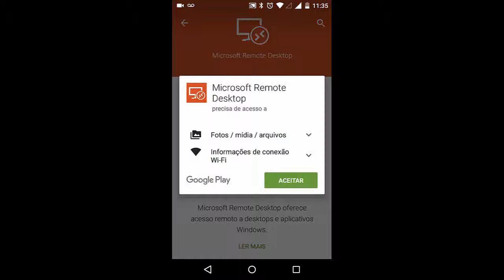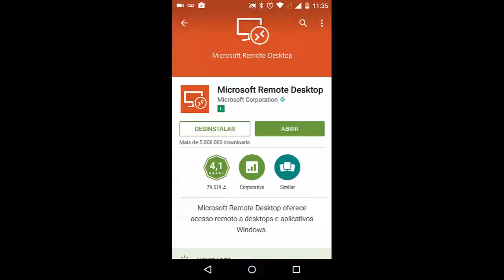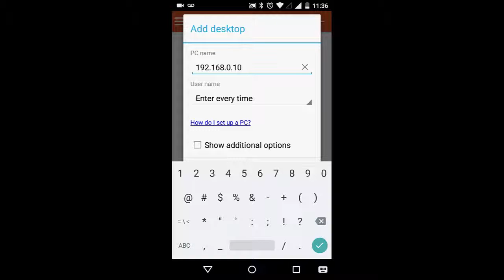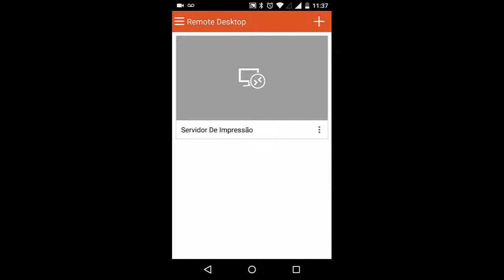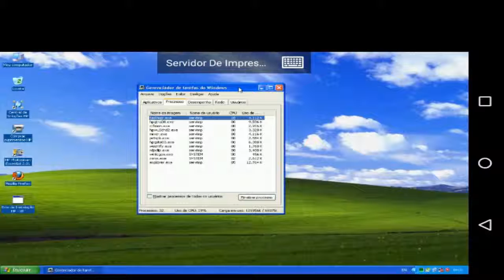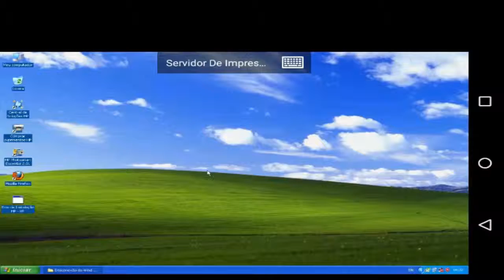Microsoft Remote Desktop para Android - Acessando seu computador pelo Smartphone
Neste vídeo mostro como acessar seu computador usando o aplicativo Microsoft Remote Desktop para Android.

Imagem na Teia

Vídeo aula, entretenimento, tecnologia, tutoriais, dicas,  como fazer.